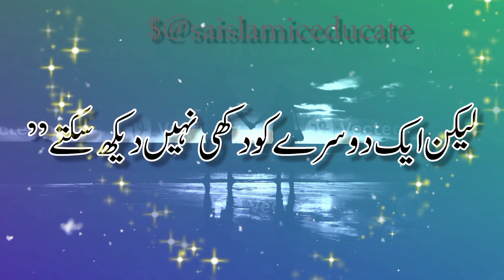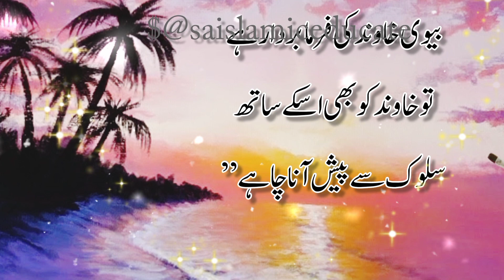Husband /wife | Relationship Quotes in Urdu | Beautiful islamic dpz | اقوال زریں Aqwalaye Zareen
What's the Idea
Behind husband
wife quotes in urdu
husband love quotes in urdu
relationship quotes in urdu
husband quotes in urdu
about husband wife
 relation in urdu real quotes 1tv
husband wife relation
 in urdu hindi real quotes 1tv?

All About husband wife quotes in urdu husband love quotes in urdu
husband wife love quotes in urdu husband and wife relationship quotes in urdu

husband love quotes in Hindi
about husband wife relation in urdu real quotes 1tv
husband wife relation in urdu hindi real quotes 1tv

you will have a motivational saying every day.
aqwal e zareen in urdu
aqwal e zareen in urdu hazrat ali
aqwal e zareen in urdu for students
aqwal e zareen in urdu status
aq
 quotes  urdu quotes
 islamic quotes hadith
 golden words  Deep quotes
urdu shayari  urdu poetry
 hadees islamic
 quotes with images
 whatsapp news status
 true words  life changing quotes
hindi quotes wisdom quotes
best collection of urdu quotes
urdu aqwal aqwale zareen